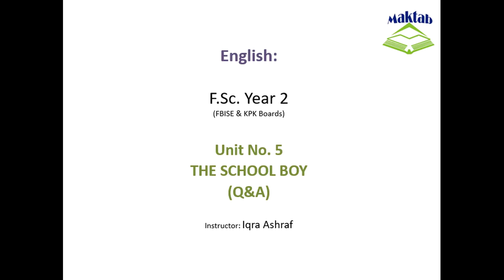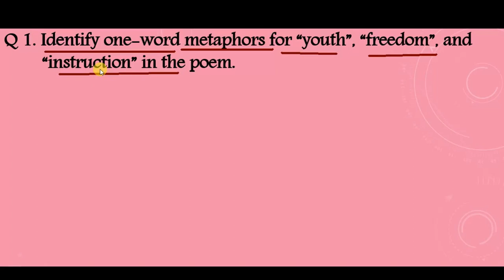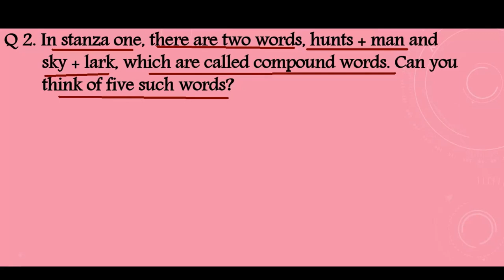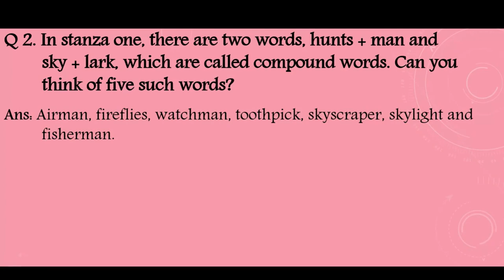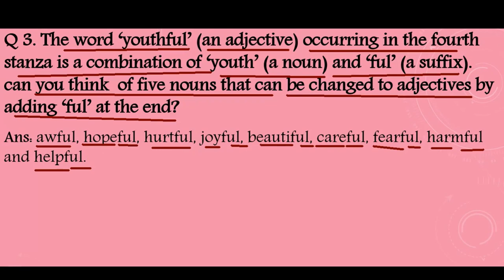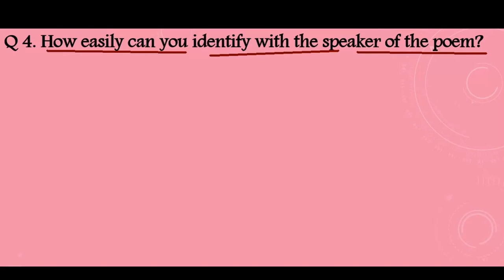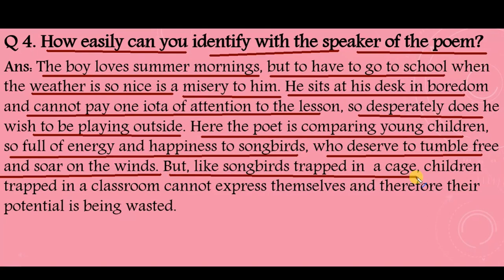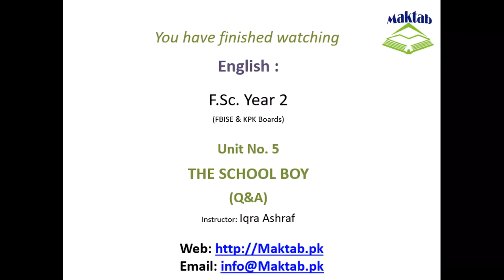FSc English Book 2, Unit 5, LEC 53: The School Boy (Q&A)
This video lecture (F.Sc. Second Year English) covers the  Unit No. 5 “The School Boy”